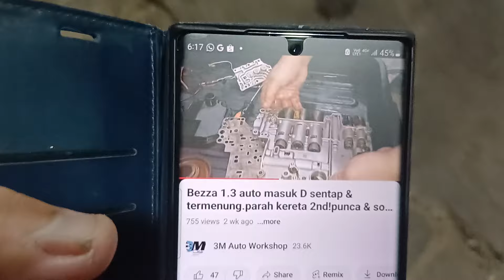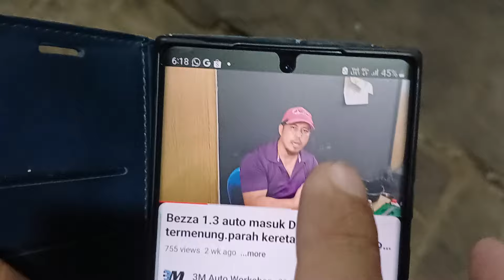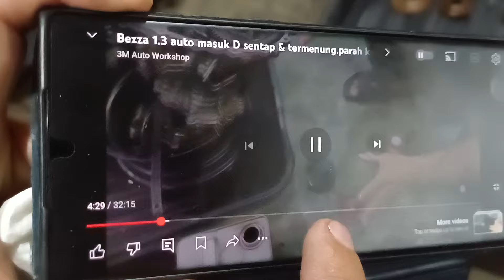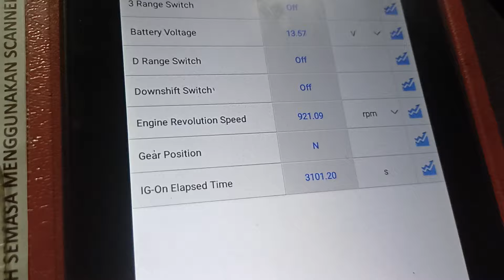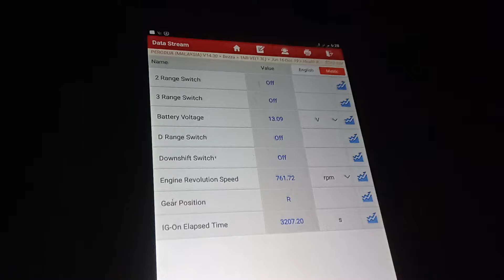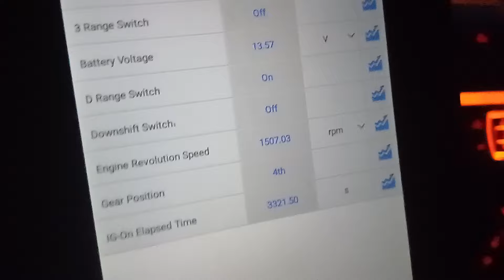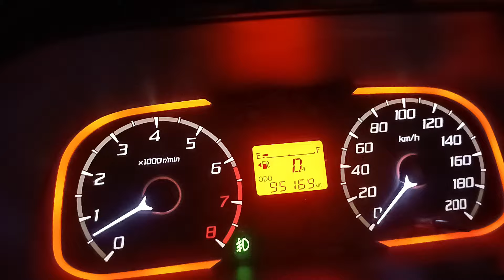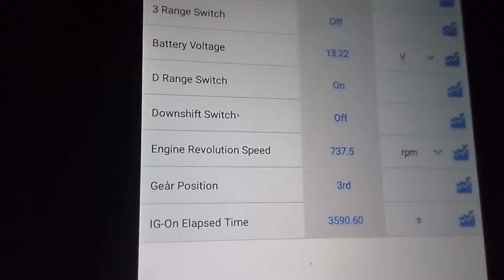Bezza 1.3 auto masuk D & R sentap & termenung.parah kereta 2nd!punca & solusi#(part3)akhir